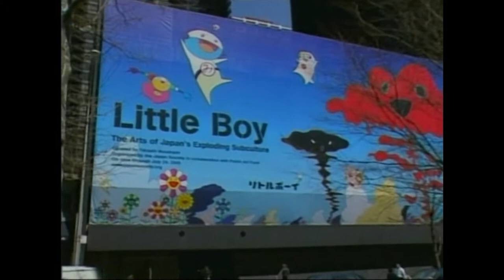Takashi Murakami a Japanese Artist